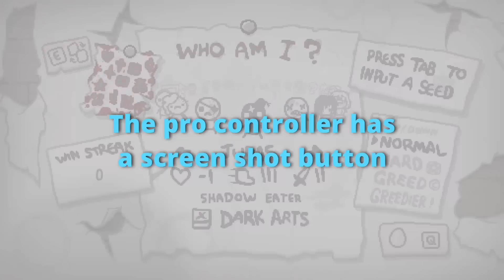Our Lord (And Savior?) Godhead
Our Lord (And Savior?) Godhead. He can do no wrong or at least he won't admit it.